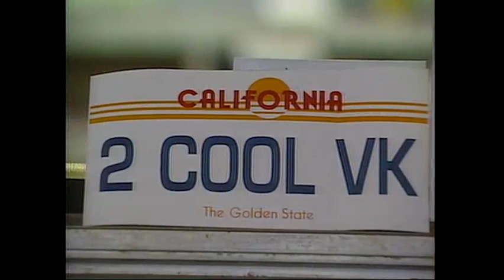2 Cool VK: Behind the crowd-pleasing antics of the 1990 Velvet Knights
Segment from the 1990 broadcast of the DCI World Championship Finals, featuring the story behind the Southern California Cool of the Velvet Knights.